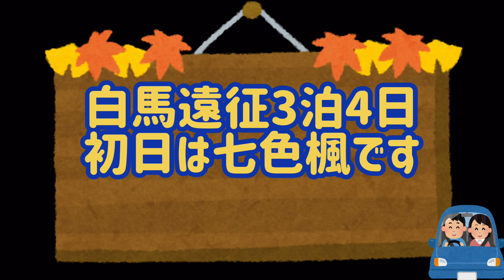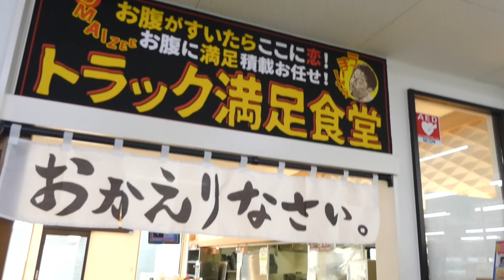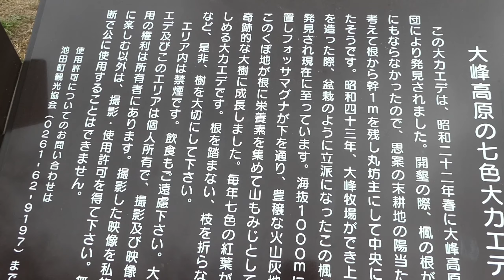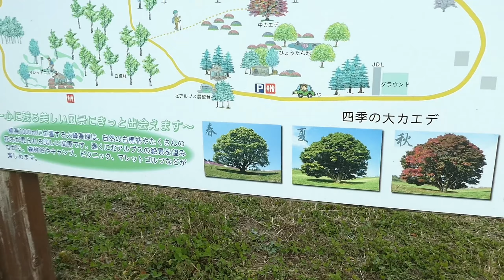21K05白馬遠征3泊4日初日は七色楓です#七色楓#佐久ハイウェイオアシス#N-one#楓#ツルヤ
白馬村へ3泊4日初日は七色楓を見てきました。
盛りはやや過ぎていて、3割ほど散っている様でした。
七色に見える見頃は10月半ばだったと思います。